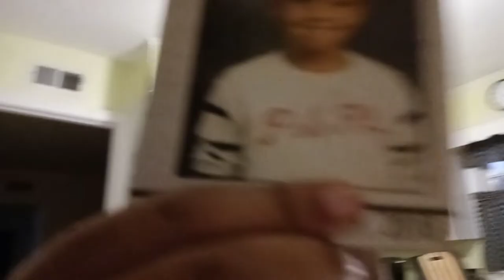Malik long videos wait for part 2[Faye. Thomas